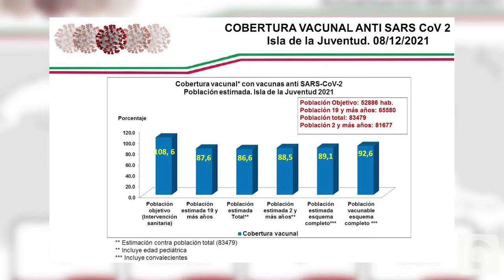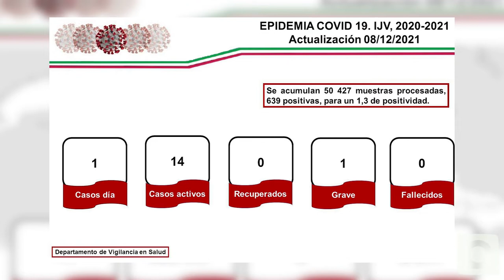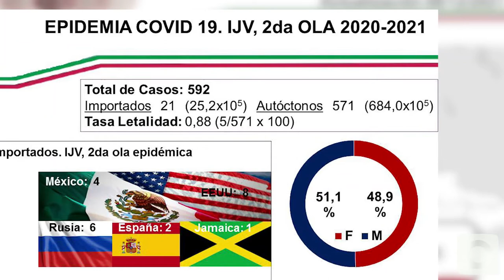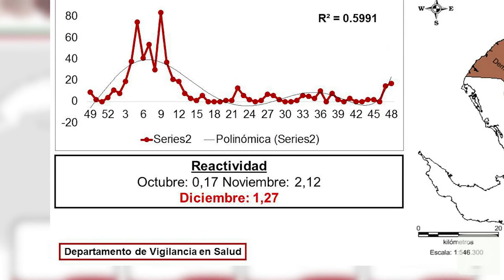Covid-19: Información actualizada de la situación epidemiológica en la Isla